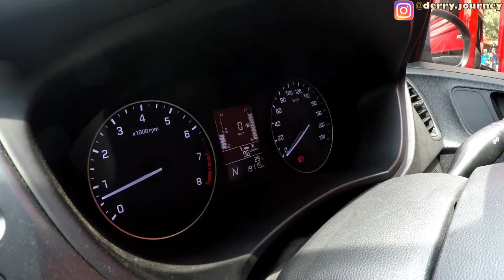VLOG TEST DRIVE HYUNDAI i20 VOL #02 ROAD TRIP TO PELABUHAN RATU